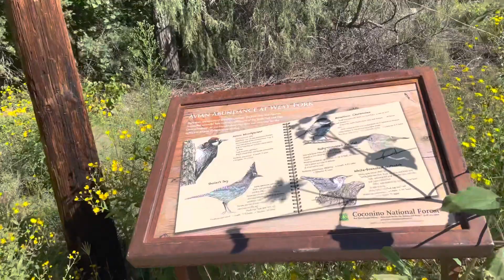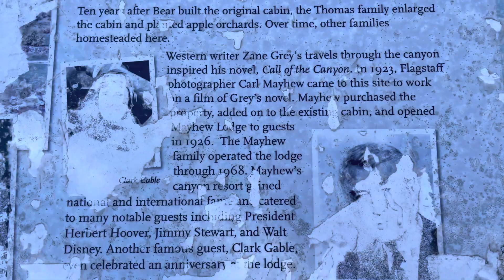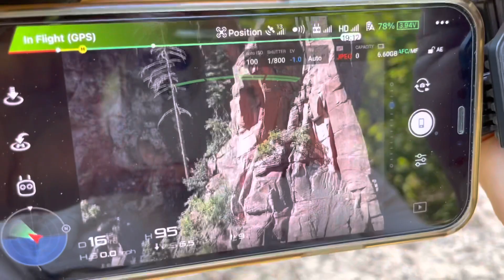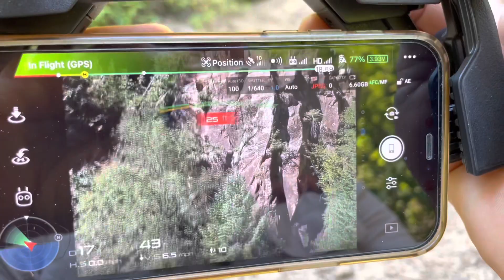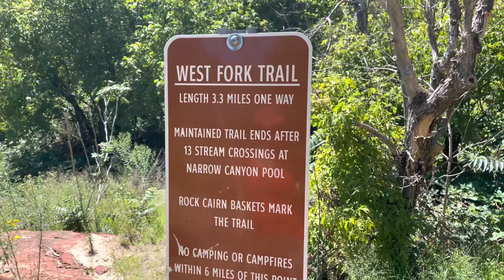West Fork Trail - Oak Creek Canyon 9/31/2022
A Beautiful Season to Hike West Fork Trail at Oak Creek Canyon.
History at Trailhead:
Mayhew Lodge, constructed of hand-smoothed logs and adorned with a towering rock chimney, was a rustic retreat attracting politicians, and movie stars. But this grand lodge had primitive beginnings.
In the early 1870s, when there was no road or electricity and grizzly bears still roamed Oak Creek Canyon, a hunter known as Bear Howard built the first cabin on site. Howard earned his nickname after a friend was mauled to death, an event that prompted Bear to hunt and kill every grizzly in the canyon, and according to local legend, sometimes with only a knife.
Then years after Bear built the original cabin, the Thomas family enlarged the cabin and planted apple orchards. Over time, other families homesteaded here.
Western writer Zane Grey's travels through the canyon inspired his novel, Call of the Canyon. In 1923, Flagstaff photographer Carl Mayhew came to this site to work on a film of Grey's novel. Mathew purchased the property, added on to the existing cabin, and opened Mayhew Lodge to guests in 1926. The Mayhew family operated the lodge through 1968. Mayhew's canyon resort gained national and international fame and catered to may notable guests including President Herbert Hoover, Jimmy Stewart and Walt Disney. Another famous guest, Clark Gable even celebrated an anniversary at the lodge.